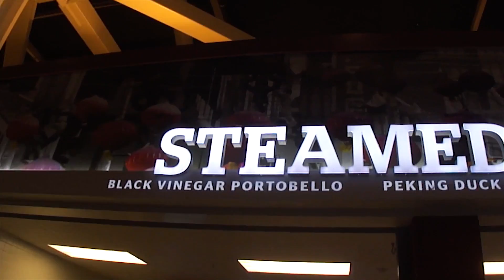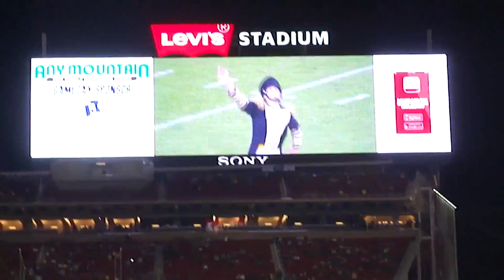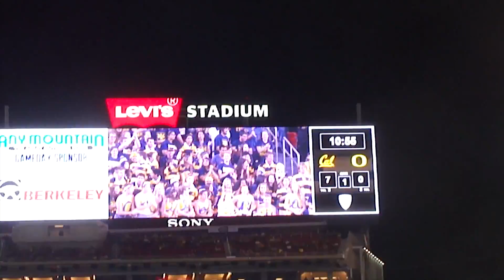Experience Cal Football at Levi's Stadium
California Golden Bears vs. Oregon Ducks in the first ever college football game at Levi's Stadium in Santa Clara, CA.

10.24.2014